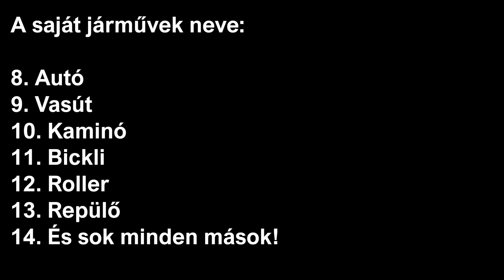Vízi Attila Tilla - A saját járművek neve! (Még 2 nap)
Mai dátum: 2024. november 6. szerda
Tegnapi dátum: 2024. november 5. kedd
Holnapi dátum: 2024. november 7. csütörtök